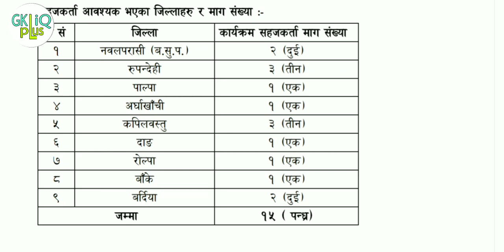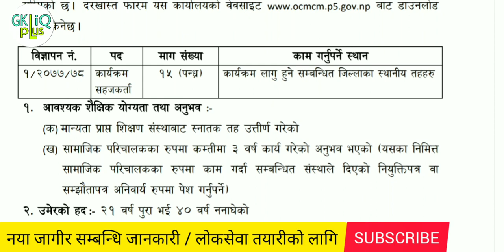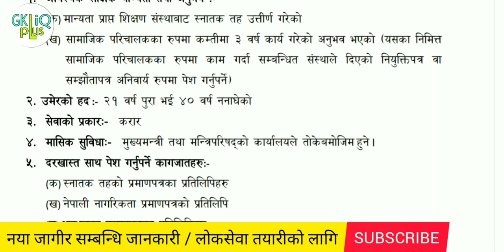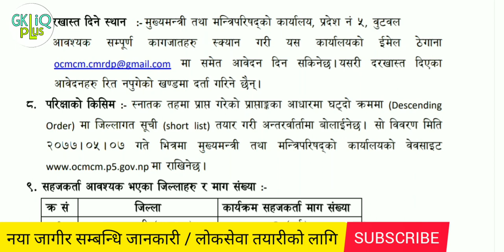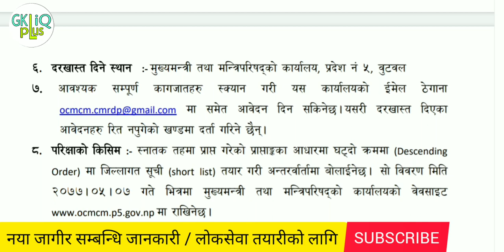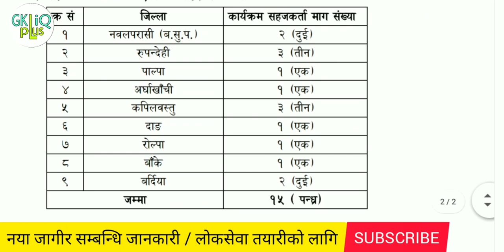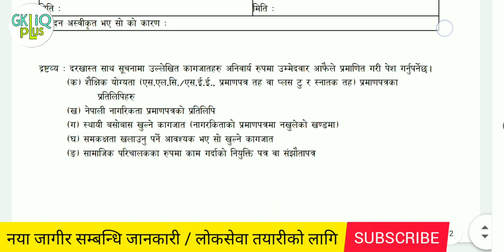सरकारी जागीर : विभिन्न जिल्लामा | job vacancy in nepal | 2077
job in nepal
job vacancy